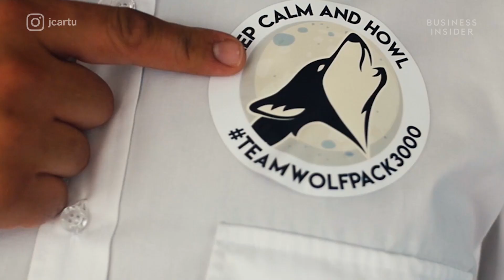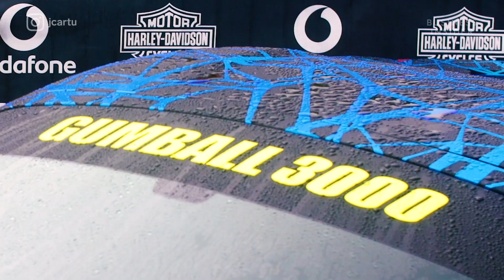What It Takes To Win The Gumball 3000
The Gumball 3000 rally costs £60,000 ($75,000) to enter. Business Insider spoke to Josh Cartu, Ferrari racing driver and entrepreneur, who has been competing in the Gumball since 2013. He won the rally in 2017 with his team, Wolfpack, driving a Ferrari 488 Spider.